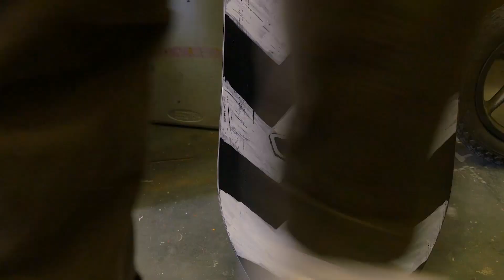Burton Presents: TheThinkers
Has a mermaid ever asked for your number? Do you like waffles? Have you ever done a big air, then pulled that thing and floated down…? These are just a few of the things that may or may not be answered in the latest Burton Presents Episode, “The Thinkers,” featuring Danny Davis and skateboard/art legend Mark Gonzales.

Mark and Danny's relationship started when they collaborated to create the graphic for Danny’s boards – The Deep and Free Thinkers. While they worked together on the art, they had never actually met in person, until now.